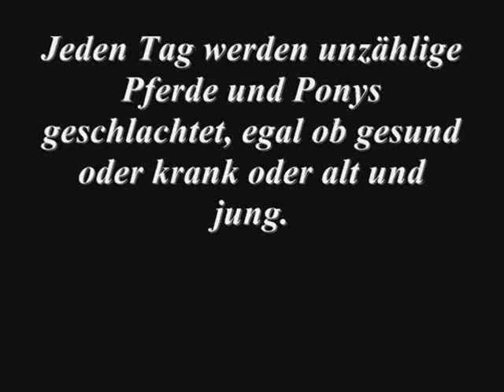Rettet die Pferde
auf eine anfrage von ner freundin, habe ich einen clip gemacht, in dem ein hof vorgestellt wird, der pferde rettet